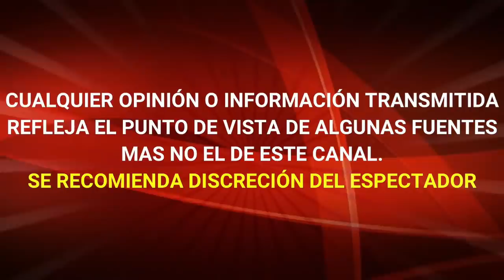YADHIRA CARRILLO REAPARECE en FIESTA junto a SU AMIGA INÉS GÓMEZ MONT